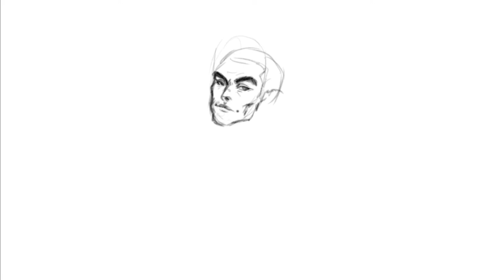Werewolf OC Sketch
Just my OC Moonkissed.
Sorry I dropped the ball on goretober. I got super depressed. I'm still kinda so here's an old recording I never did anything with.